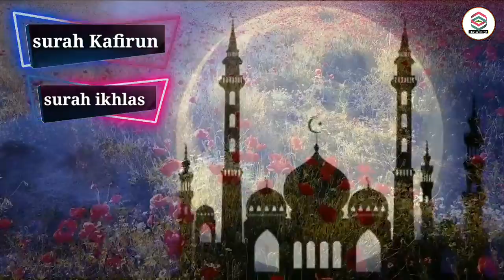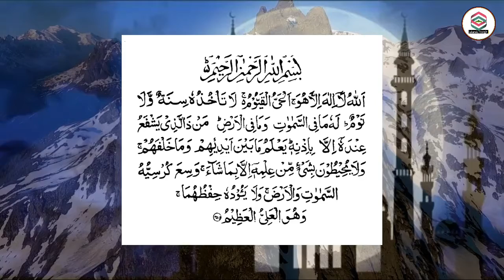4 Qul ki fazilat - Raat sote waqt 4 Qul Padhne ki itni badi fazilat | msr quadri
4 Qul ki fazilat - Raat sote waqt 4 Qul Padhne ki itni badi fazilat

Assalamu alaikum dosto kaise Hain aap log
Lekar aaya hun aaj aapke liye ek bahut hi lajawab video
Jisme maine 4 Qul ki fazilat aur padhne ka sahi waqt bataya hai

Ummid hai aapko pasand ayega
Shukriya